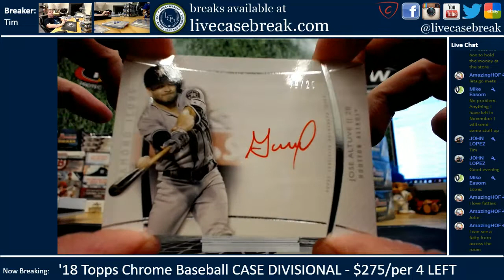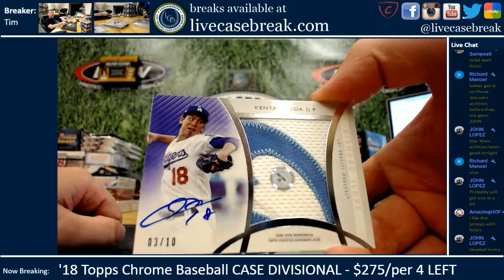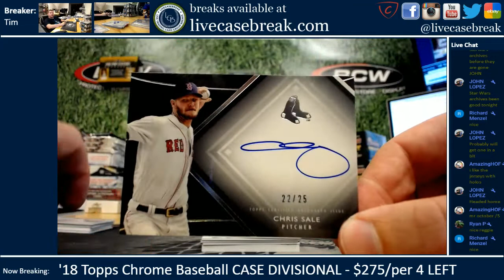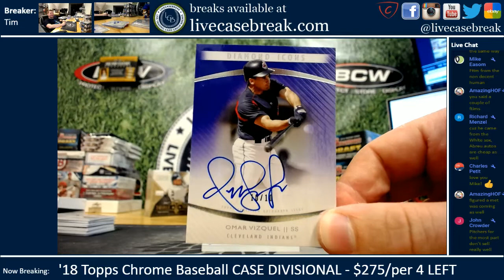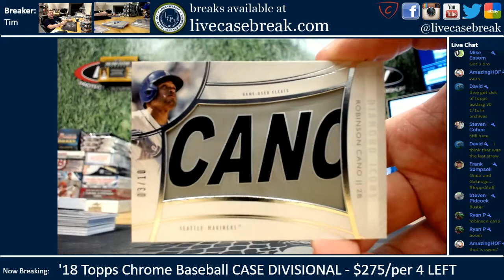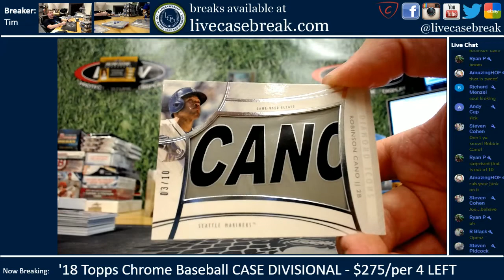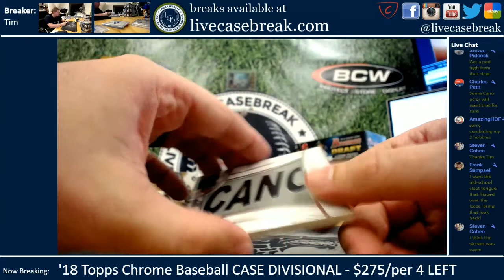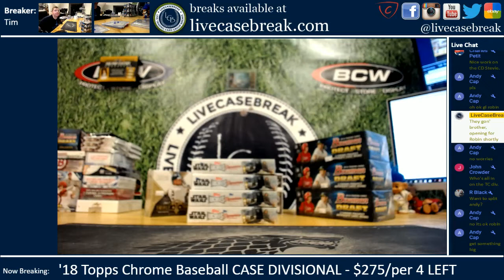CLEAT! 2017 Topps Diamond Icons Baseball Hobby Box Break Stevie C